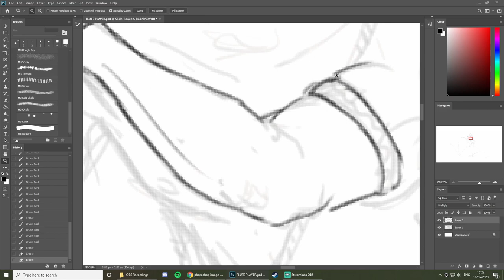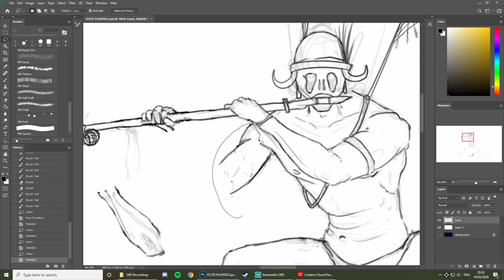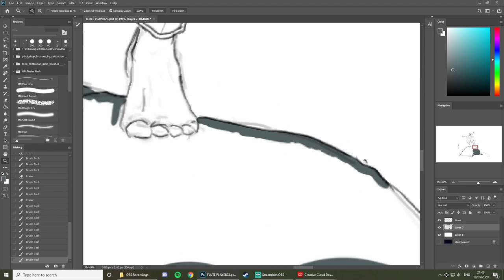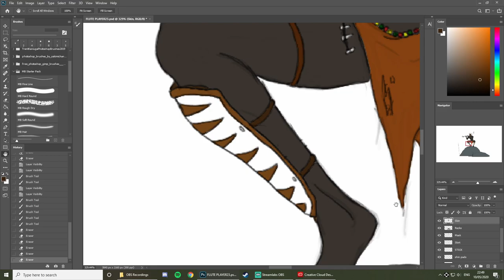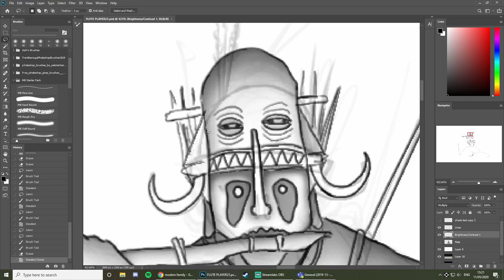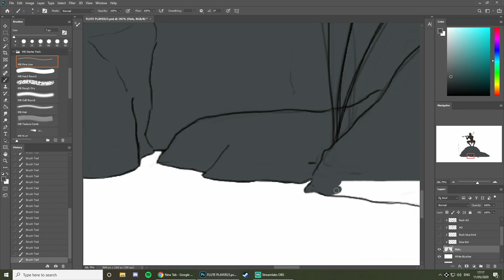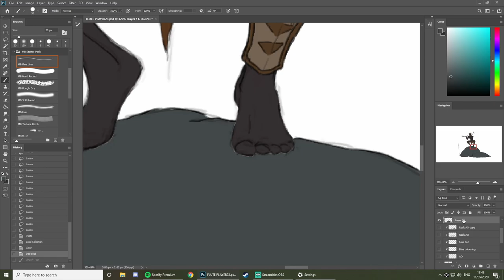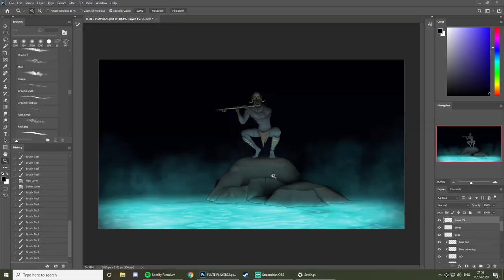Flute Blower - Photoshop TimeLapse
First attempt at a speed paint on the channel!

Time: 10 hours (lots of mistakes and breaks)

Tools/Software:
Tablet: Wacom Intuos Pro Medium
Drawing Software: Photoshop CC 2020
Recording Software: Streamlabs OBS
Editing Software: DaVinci Resolve 16